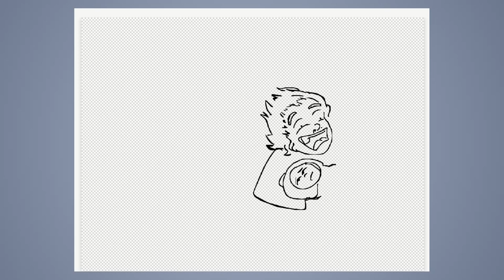Speed Draw #396: Willow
JAB-2022